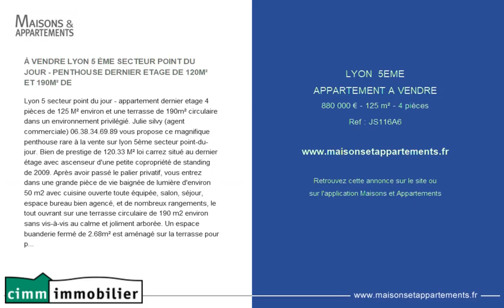LYON 5EME - APPARTEMENT A VENDRE - 880 000 € - 125 m² - 4 pièces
Référence : JS116A6

À VENDRE LYON 5 ÈME SECTEUR POINT DU JOUR - PENTHOUSE DERNIER ETAGE DE 120M² ET 190M² DE
Lyon 5 secteur point du jour - appartement dernier etage 4 pi&egrave;ces de 125 M&sup2; environ et une terrasse de 190m&sup2; circulaire dans un environnement privil&eacute;gi&eacute;. Julie silvy (agent commerciale) 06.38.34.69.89 vous propose ce magnifique penthouse rare &agrave; la vente sur lyon 5&egrave;me secteur point-du-jour. Bien de prestige de 120.33 M&sup2; loi carrez situ&eacute; au dernier &eacute;tage avec ascenseur d'une petite copropri&eacute;t&eacute; de standing de 2009. Apr&egrave;s avoir pass&eacute; le palier privatif, vous entrez dans une grande pi&egrave;ce de vie baign&eacute;e de lumi&egrave;re d'environ 50 m2 avec cuisine ouverte toute &eacute;quip&eacute;e, salon, s&eacute;jour, espace bureau bien agenc&eacute;, et de nombreux rangements, le tout ouvrant sur une terrasse circulaire de 190 m2 environ sans vis-&agrave;-vis au calme et joliment arbor&eacute;e. Un espace buanderie ferm&eacute; de 2.68m&sup2; est am&eacute;nag&eacute; sur la terrasse pour plus de confort. On retrouve ensuite un espace nuit, avec deux grandes chambres (15.67 et 12.46) et leurs placards, une salle bains (baignoire) avec fen&ecirc;tre et meuble double vasque, un toilette ind&eacute;pendant et de nombreux rangements. Un espace priv&eacute; &agrave; part est situ&eacute; en contrebas et donne acc&egrave;s par escalier ou ascenseur, &agrave; une chambre, une salle de bains (douche) et un deuxi&egrave;me toilette. Un garage triple, un garage simple et une vaste cave compl&egrave;tent ce bien et son compris dans le prix de vente. Prestations de qualit&eacute; : climatisation r&eacute;versible dans tout l'appartement / double vitrage / volets &eacute;lectriques / store ext&eacute;rieur &eacute;lectrique / alarme / ascenseur priv&eacute; / terrasse &eacute;clair&eacute;e / 3 chambres / garages / cave / parquet ch&ecirc;ne / lumineux et calme. Les plus : un ascenseur priv&eacute; dessert les deux niveaux, on retrouve des chambres &agrave; tous les niveaux ! Accessible &agrave; tous. Une V&eacute;ritable maison sur le toit. &agrave; deux pas du point-du-jour (13 min &agrave; pied), il est proche de toutes les commodit&eacute;s (commerces, march&eacute;s, bus, &eacute;coles/coll&egrave;ges - west point minimes favorite international school of lyon...) il est proche de la future ligne de M&eacute;tro  (2030) acc&egrave;s autoroutes a6-a7-teo - bus rapides et directs pour perrache et M&eacute;tro ligne D gorge de loup (lignes 65, c21, c24, c24e, 73e, 45). Son prix est de 880.000? - honoraires charge vendeur - bien soumis au statut juridique de la copropri&eacute;t&eacute;. Nb de lots : 28. Charges annuelles de copropri&eacute;t&eacute; (montant moyen annuel quote-part du budget pr&eacute;visionnel vendeur) : 3 465 ?. - taxe fonci&egrave;re 2251?

Cette annonce vous est proposée par l'agence CIMM IMMOBILIER